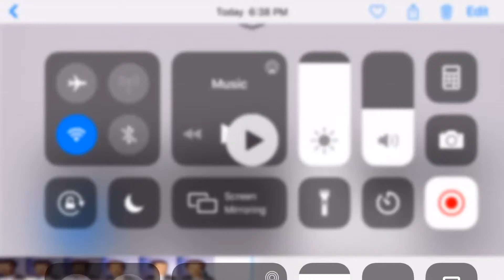The budys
Yeah